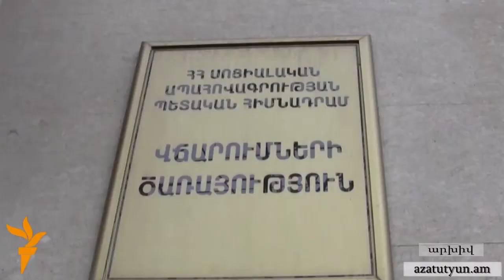«Աղքատության մակարդակը կարող էր ավելի բարձր լինել»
Պաշտոնավարման 100 օրվա կապակցությամբ այսօր ասուլիս էր հրավիրել Աշխատանքի եւ սոցիալական հարցերի նախարար Արտեմ Ասատրյանը: